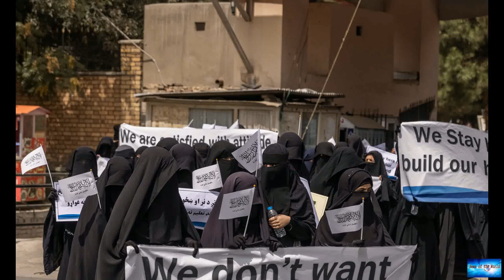Afghan women barred from teaching or attending Kabul University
News of the world: Afghan women barred from teaching or attending Kabul University. 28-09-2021

Afghan women barred from teaching or attending Kabul University"As long as real Islamic environment is not provided for all, women will not be allowed to come to universities or work. Islam first" Mohammad Ashraf Ghairat said on his official Twitter account.Earlier on Monday, Ghairat tweeted in Pashto that the university was working on a plan to accommodate teaching female students but did not say when this plan would be completed by."Due to shortage of female lecturers, we are working on a plan

blown-away. hook-you-up.